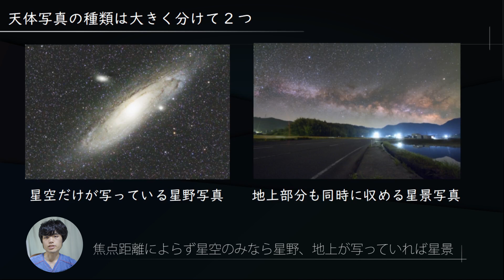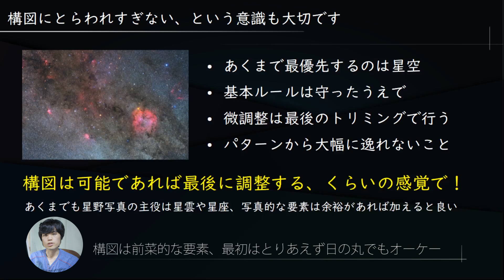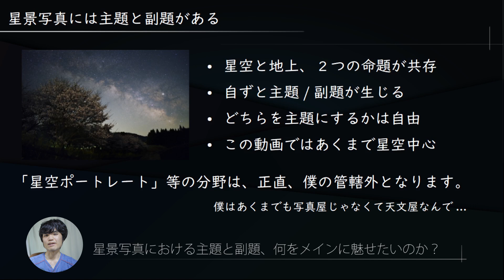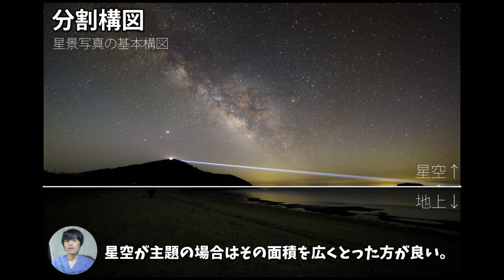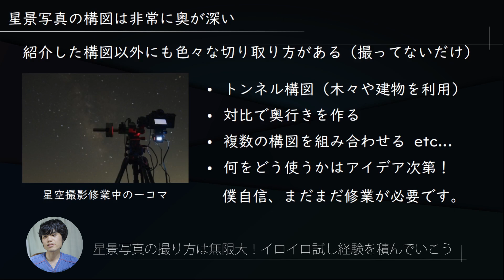見栄えが良くなる！天体写真の構図と基本ルール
今年の七夕企画は天体写真の構図と基本ルールについてです。七夕から数日経ってしまいましたが。

・写真がもっと上手くなる デジタル一眼 構図テクニック事典101

↓撮影に使った機材↓
・Panasonic LUMIX S5 DC-S5

・SIGMA 35mm F2 DGDN Lマウント用

・Panasonic LUMIX S 20-60mm F3.5-5.6 Lマウント

・Nikon 天体専用デジタル一眼レフ D810A

・Carl Zeiss Apo Sonnar T* 2/135 ZF.2 (旧バージョン）

・Canon デジタル一眼レフカメラ EOS 6D

・SAMYANG 単焦点広角レンズ 14mm F2.8 キヤノン EF用